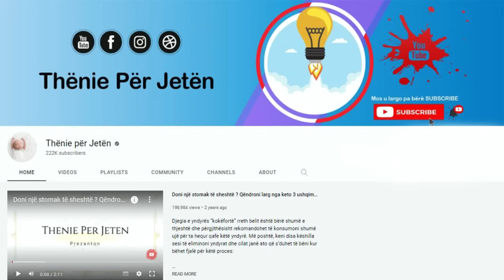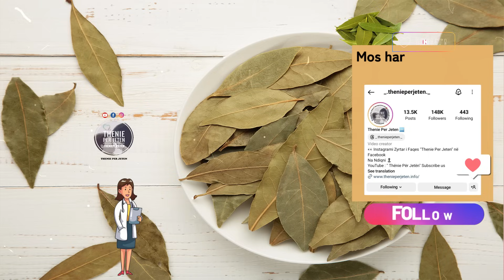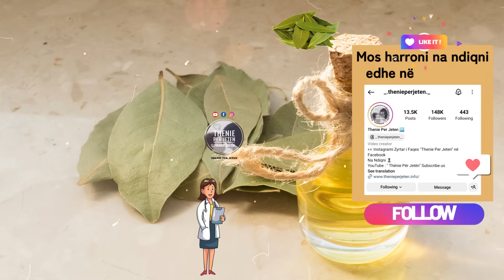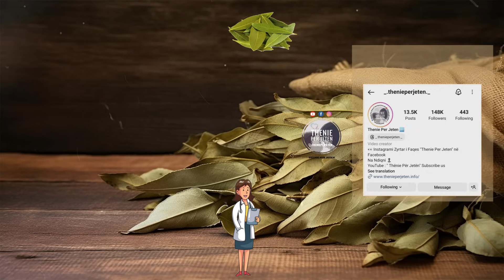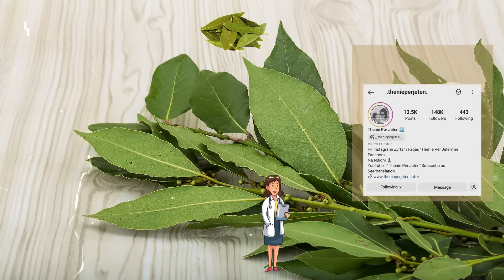Me gjethet e dafinave të njoma mund të bëni mrekulli, ja si ta përdorni atë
Përfitimet më mbresëlënëse shëndetësore të gjetheve të dafinës përfshijnë aftësinë e tyre për të ngadalë- suar procesin e plakjes, për të mbrojtur trupin nga njesere problemesh. Gjethet e dafinës kanë një efekt shumë të fortë mbi sistemin gastrointestinal. Ato stimulojnë urinën dhe të vjellat, në rast se ndodh të keni konsumuar diçka toksike.

The most impressive health benefits of bay leaves include their ability to slow down the aging process, protect the body from a number of problems. Bay leaves have a very strong effect on the gastrointestinal system. They stimulate urine and vomiting, in case you happen to have consumed something toxic.